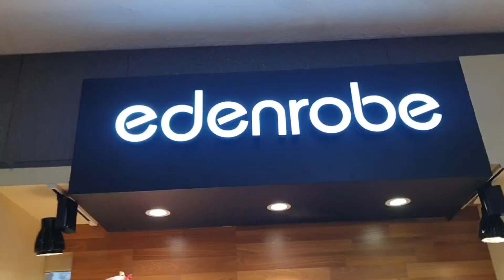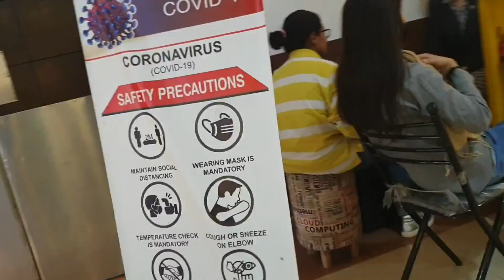SHOPPING VLOG || WINTER SHOPPING " MY WINTER SHOPPING HAUL 2021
shopingvlog